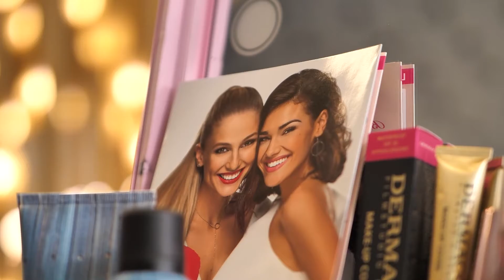Dermacol the legendary cosmetics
When the charm of a place like Dubai in the UAE meets the nobility of a product like Dermacol, it means a new success story has just begun 💥💥💥💥
عندما يجتمع سحر المكان مثل دبي في الامارات مع عراقة المنتج مثل ديرماكول يعني قصة نجاح جديده قد بدأت💥💥💥💥